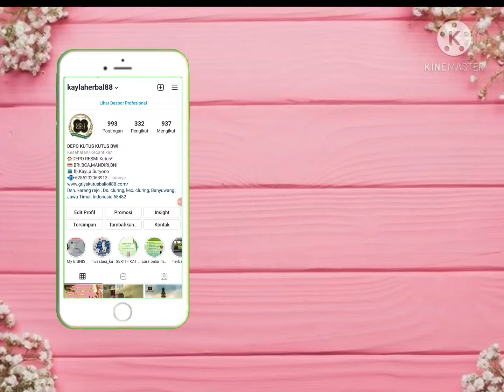BUAH SEMANGKA & BLEWAH !! COCOK UNTUK CAMPURAN ES BUAH UNTUK BUKA PUASA...